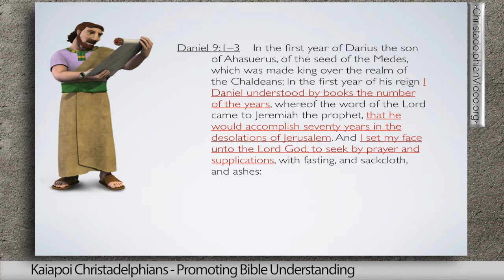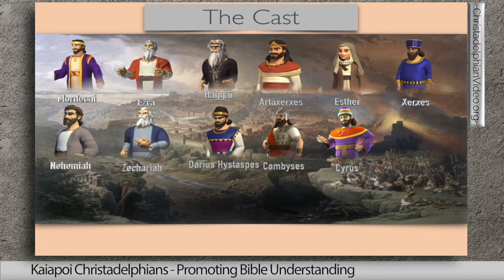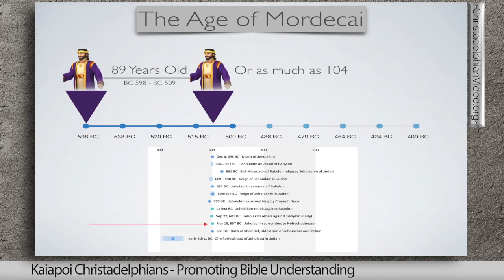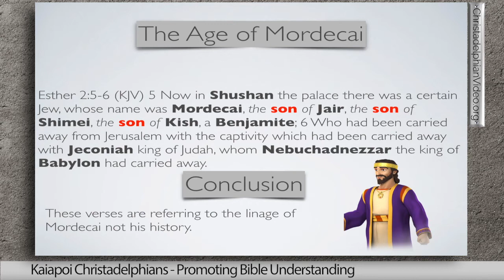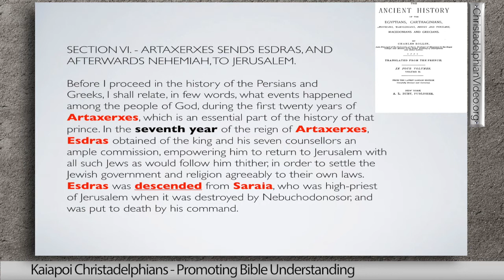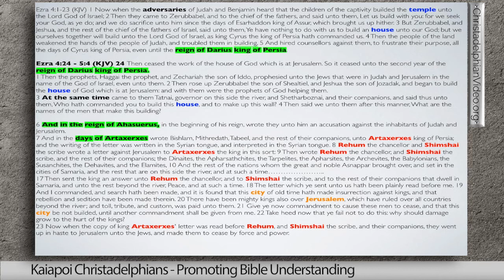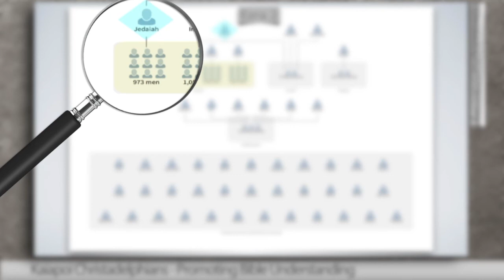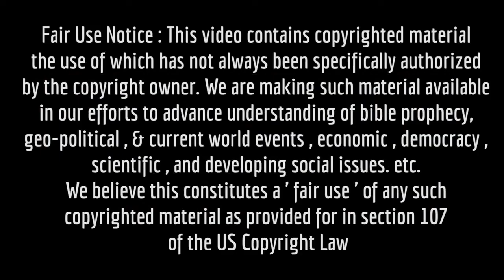Ezra, Nehemiah & Esther Study 1 of 11 "The Puzzle of Four"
The Timeline of Ezra, Nehemiah and Ester is considered. Some of the passages of contention are considered in a effort to come to a conclusion if the timeline is concurrent or sequential. Among all the books of the Bible there is none that so readily stirs the soul to the theme of re-building as that of Ezra and Nehemiah. There are truly many great works of renewal covered in Holy Writings but there is none that comes so readily to mind as that of the days of the Ezra the Scribe and the faithful governor Nehemiah when the people, few though they were, united their voices to exclaim,
"Let us rise up and build"! (2:18)
And when we come to the book of Esther, there is none that stirs up the emotions when we witness the great deliverance of the God of Israel. This series of studies will cover all three books and highlight some of the amazing lessons we can learnt as followers of God’s Holy Word.